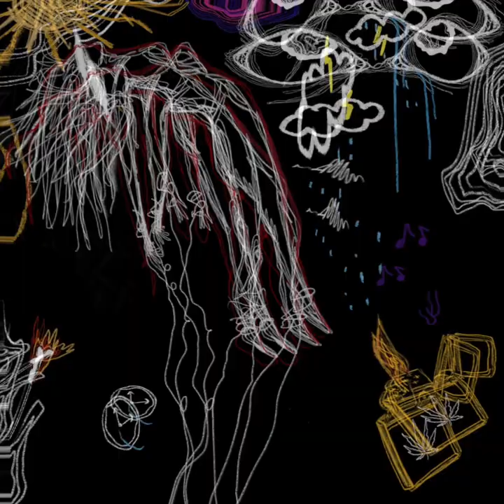zzwithyainterluuuude (slowed + reverb)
Prod. by ZZ & Sherlock Hommez

zzwithyainterlude (slowed n reverb)

LYRICS:

Come get high
You can spend the night
Come get high

Baby feel me on ya nerves
Down on ya like dessert
Pussy wetter than the earth
Legs spread make it twerk

Sweatin out like you workin
Sweatin out like you worth it
Keep it loud you deserve it
Keep it wild you deserve it
Spend the night girl you earned it

Girl feeling you up
Go get some henny and fill up my cup
This be my fantasy dickin you up
Thinking bout times when I needed ya touch

Damn I been in love
But you and me fuckin like we on the run
Don’t take it easy like imma get rough
Hop on my — till you finally come

Shakin dat ass
Like you got the fattest
Fake bitches out here just tryna catfish

I can tell that you for real
You established

Bad bitch drop it
Girl you ain’t average

Turn around
Hit it like I’m a savage
Ass fetish
Lemme start with some damage

Shawty loud
Baby don’t be embarrassed
Smokin loud
Lookin like this my fantasy